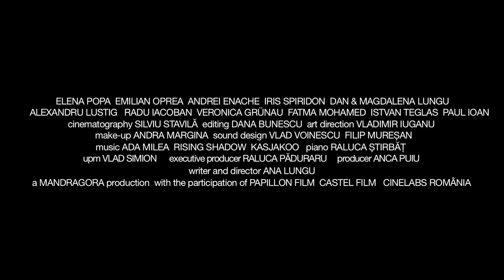Self portrait of a Dutiful Daughter - trailer